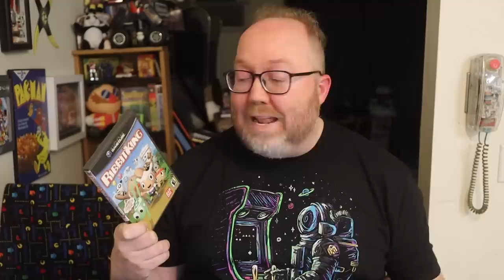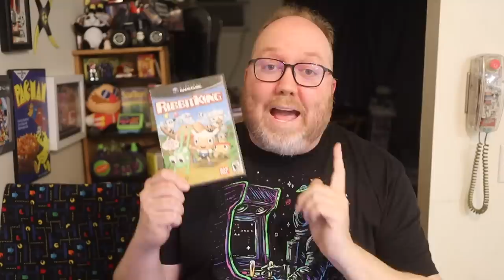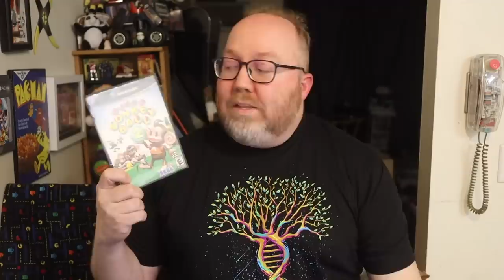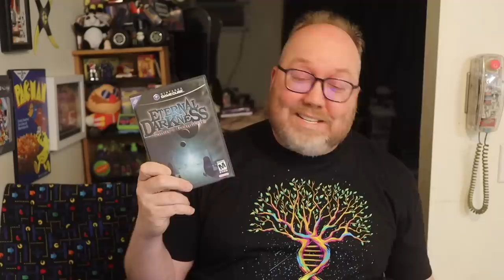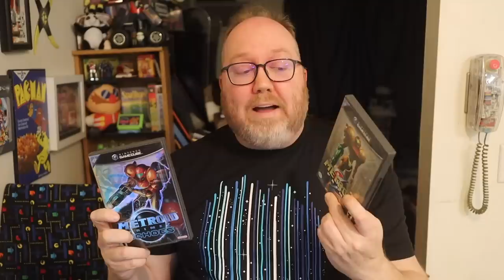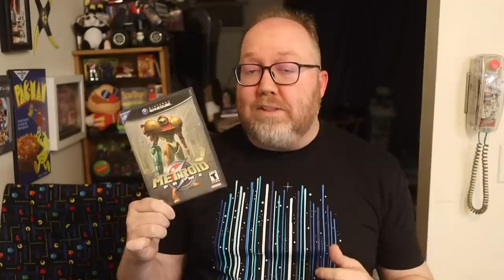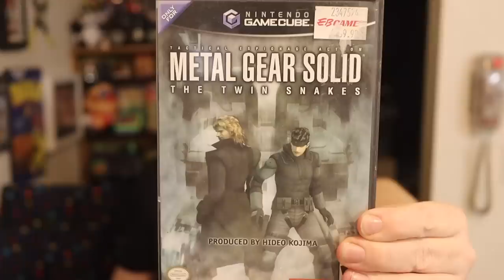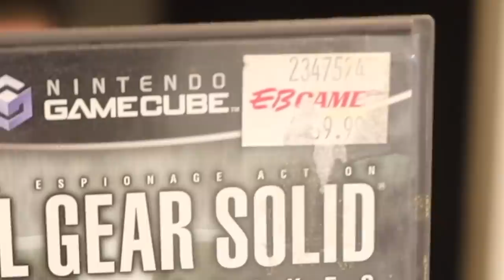My Game Cube Collection is Humble, yet Sincere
Here's a quick look at my humble Game Cube collection. I held onto these games for one reason or another. I do love Game Cube but never had the largest collection ever. I'm glad I held onto these, though.

MAILING ADDRESS
John Riggs
4010 Summitview Ave